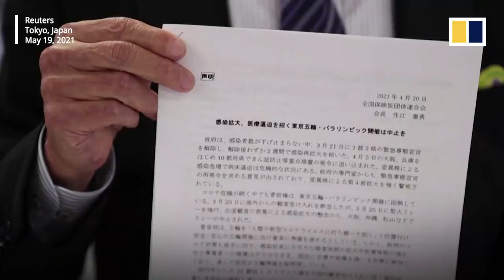‘Almost impossible’ to send doctors, nurses to Olympics, says Japanese medical association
Kenyu Sumie, Chairman of the Japanese Medical And Dental Practitioners Association, said on May 19, 2021 that it is ‘almost impossible’ to send 200 doctors and 500 nurses to the Olympic Games as requested by the International Olympic Committee. Less than 30% of medical workers in Tokyo are fully vaccinated and only 1.85% of the population have taken the jab, according to reports. Sumie says he also fears that holding the Games poses the risk of introducing a new Covid-19 variant to Japan.